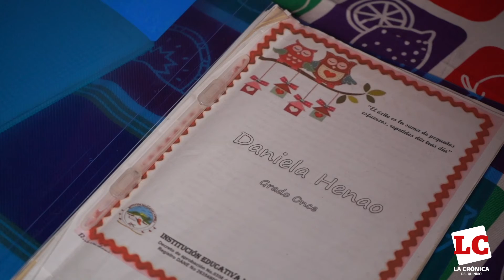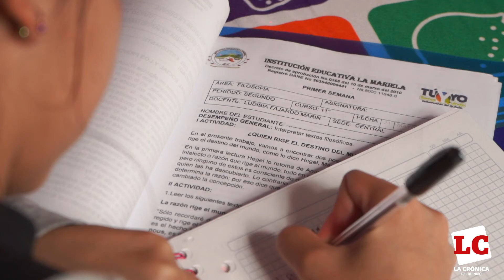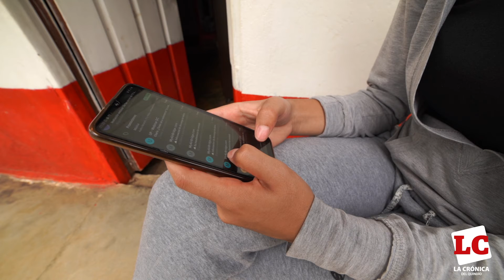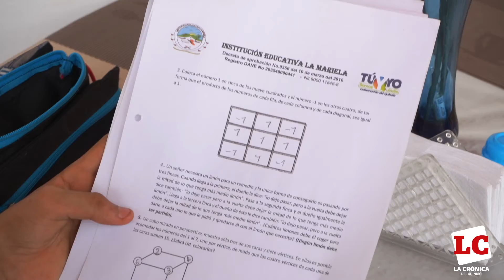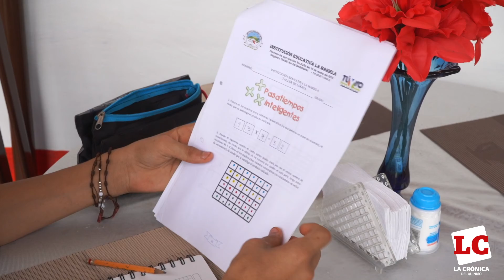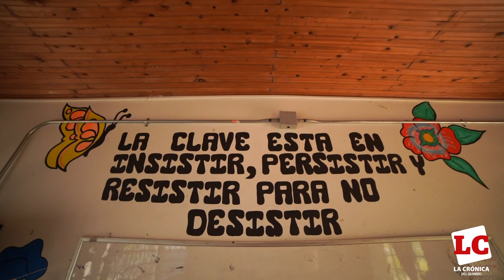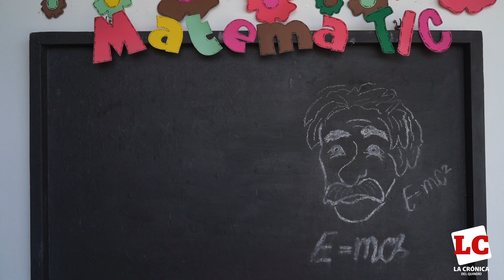Croniserie | Educación en tiempo de pandemia Cap. 1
Los niños y niñas de la vereda La Mariela en el municipio de Pijao nos contaron todos los retos que deben superar para continuar aprendiendo a través de la distancia, donde la virtualidad puede ser la mayor dificultad.